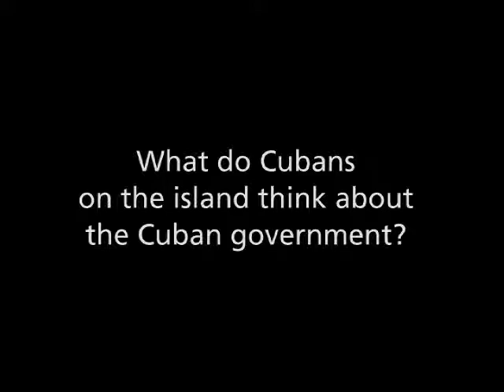26 what cubans think of gov and Castro